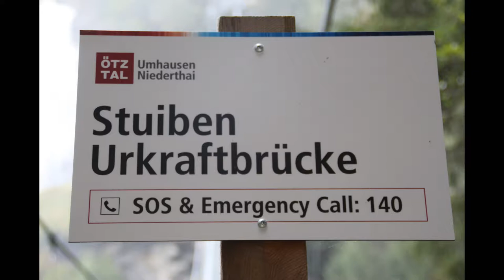Stuiben Wasserfall Umhausen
Der Höchste Wasserfall in Tirol mit 159 m Fallhöhe. Ein sehr beeindruckendes Naturschauspiel das man sich ansehen und fühlen sollte wenn man das Ötztal bereist. An dessen Fuß befindet sich das Ötzidorf und ein Greifvogel-park mit Show.